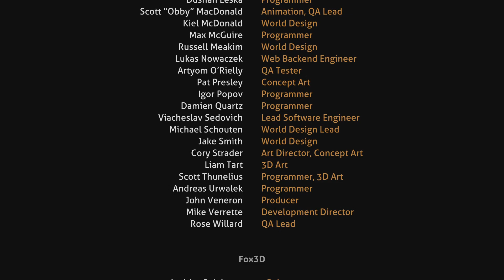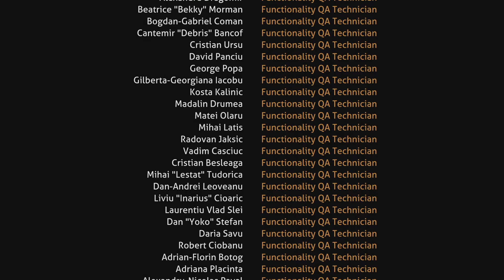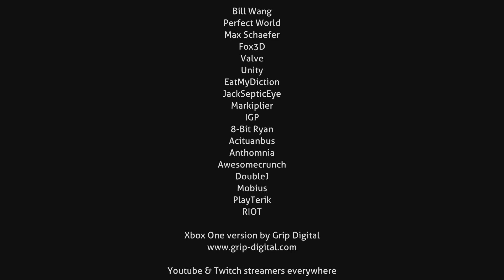Subnautica ps5 ending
It's just better graphics